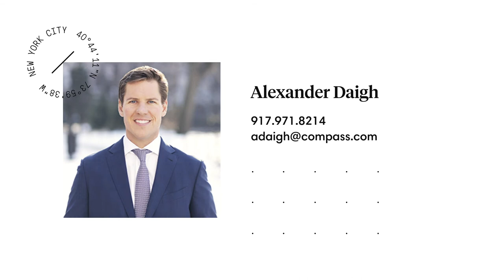155 W 11th St 14B New York NY 10011 Alexander Daigh HD Listing Video HD 1400001473